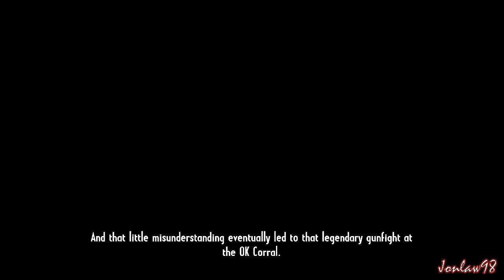Call of Juarez Gunslinger Walkthrough - Part 4 Old Man Clanton - Gameplay & Commentary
NEW Call of Juarez Gunslinger Walkthrough - Part 1 Intro - Let's Play Gameplay & Commentary in High Definition HD.  This Call of Juarez Gunslinger Walkthrough will include all main missions, collectables multiplayer gameplay a review and ending with the final boss. Gameplay by Jonlaw98 (XBOX 360, PS3, PC)

From the dust of a gold mine to the dirt of a saloon, Call of Juarez: Gunslinger is a real homage to the Wild West tales. Live the epic and violent journey of a ruthless bounty hunter onto the trail of the West's most notorious outlaws. Blurring the lines between man and myth, this adventure made of memorable encounters unveils the untold truth behind some of the greatest legends of the Old West.